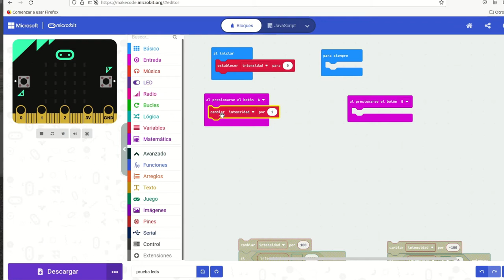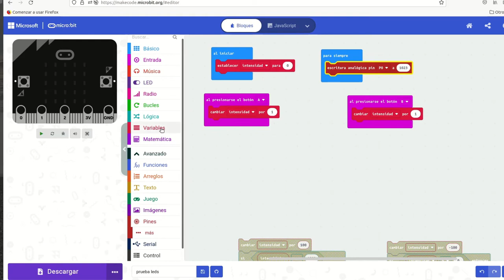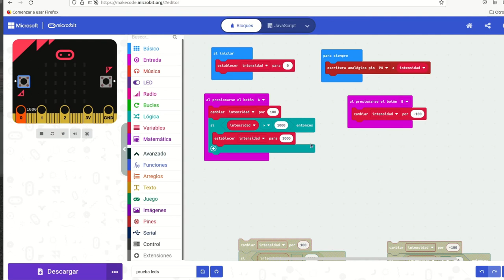Regulación de un led con micro:bit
Cómo regular la intensidad de un led con micro:bit